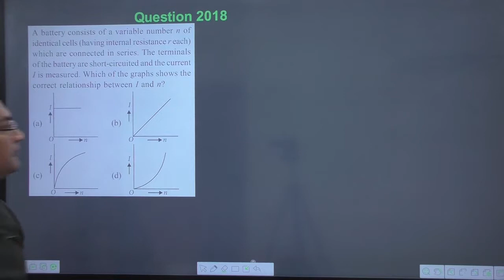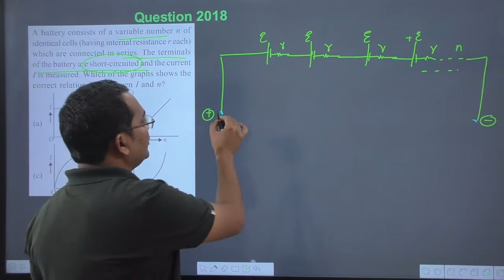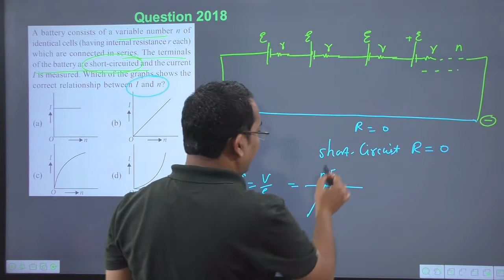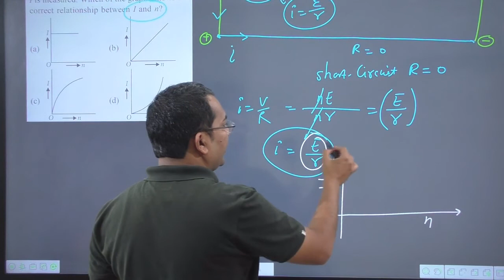A battery consists of a variable number n of identical cells (having internal resistance r each)